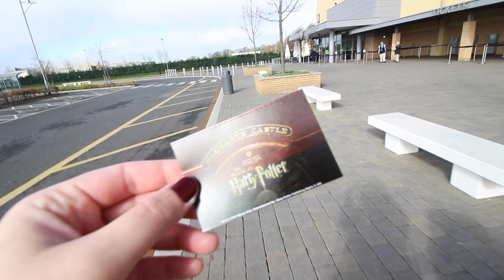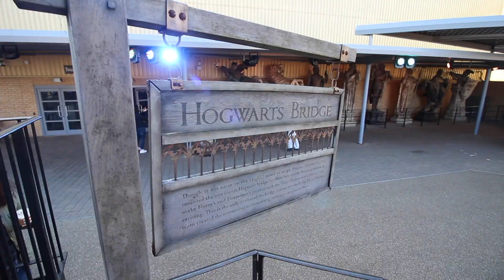finally made it to hogwarts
DAY 2!!!

On this day, we finally made it to Hogwarts and boy oh boy was it an exciting moment for all.  We got to walk through the doors of the Great Hall, practice with our Nimbus 2000, and window shop in Diagon Alley.

Today was also the day Nina's phone shattered (RIP phone), so we walked through the business district while waiting for her phone to get repaired and got many, many, many beautiful angles of the Gherkin.

We finished the day with a front row seat on a double decker (a favorite activity of ours while we were in London).

Songs:
Diane Young - Vampire Weekend
Hedwig's Theme - John Williams
Fireworks - Nicholas Hooper

{031517}